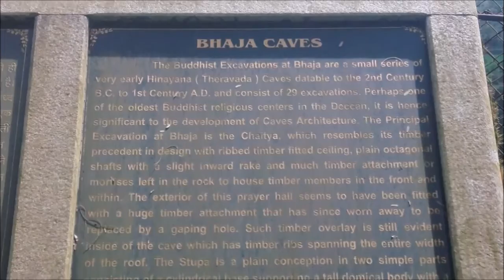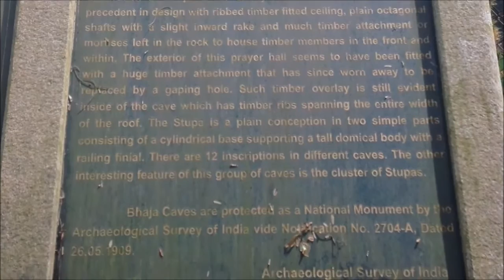Exploring Bhaja Caves | Travel With Tanvi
A holiday calls for a new exploration. So on a recent holiday, I along with my family went to explore the Bhaja Caves & how could I not vlog about it. So here's our exploration of the Bhaja Caves. Hope you'll enjoy it.

Make sure to LIKE the video if you enjoyed watching it, SHARE it with your friends and family if you find it worth, COMMENT down below on how you thought it was & SUBSCRIBE to watch some more fun travel videos from me.

xoxo,
Tanvi

I take trips on other social medias as well-

ABOUT ME- Hey, my name is Tanvi & I love to travel. I have travelled to many places till now & I have even taken photographs. & now since I am into this YouTube thing, I thought I should start filming my travel. But I ain't a professional, so my camera is all shaky & there are many flaws in my videos. & the more videos I'll make, the better I'll get. I don't travel to different locations every now & then. But when I do I'll make sure to vlog it. & when I'm not travelling I explore places within my cities boundaries & now I'll vlog them too.